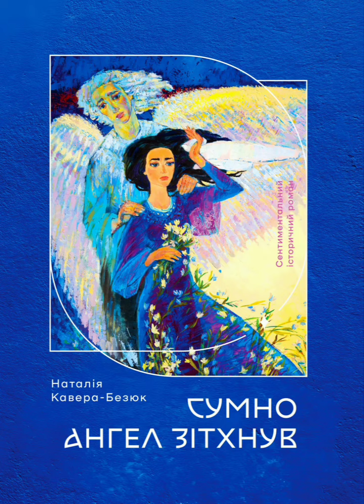Білий ангел Чорної княгині. Пісня за мотивами роману СУМНО АНГЕЛ ЗІТХНУВ. SADLY SIGHED THE ANGEL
Чому сумує Білий Ангел Чорної Княгині?
Що бачить він крізь ніч та крізь туман?
Нерадий вчора, не веселий нині...
Як знає він, що  всі слова - обман?

Хто підказав Йому, що доля не минує?
Що стане щастям гіркий  попіл забуття...
Нехай втішає Гальшку він, нехай милує.
Сьогодні щастя є, а завтра вже життя...

Why is the White Angel of the Black Princess so sad ?
 What does he see through the night and through the fog?
 Not happy yesterday, not happy today...
 How does he know that all words are a lie?

 Who told him that fate is inevitable?
 That happiness will turn into the bitter ashes of oblivion...
 Let him comfort Halszka, let him pity her.
 The happiness is still here today, and tomorrow  life will begin...